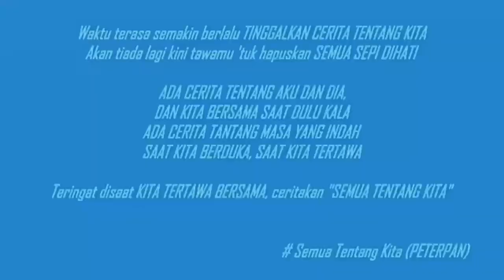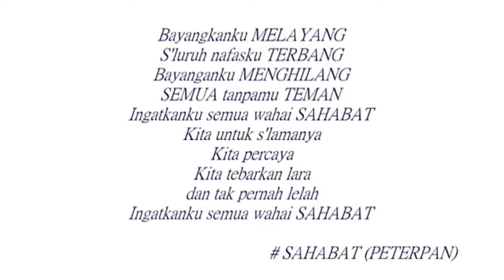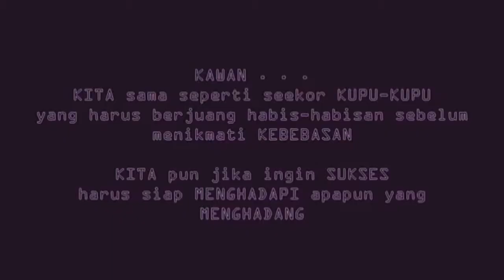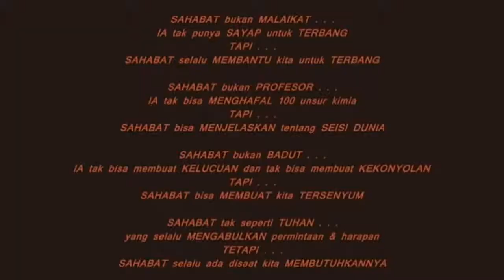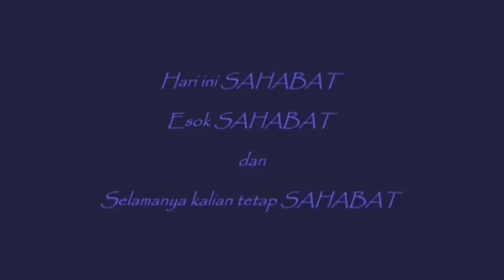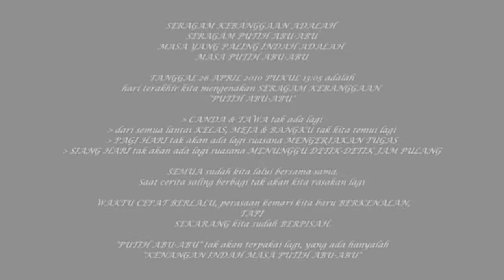KISAH CLASSIC.. MASA PUTIH ABU-ABU ADALAH MASA YANG TAK AKAN PERNAH TERULANG (SMA NEGERI 2 LIPUNOTO)